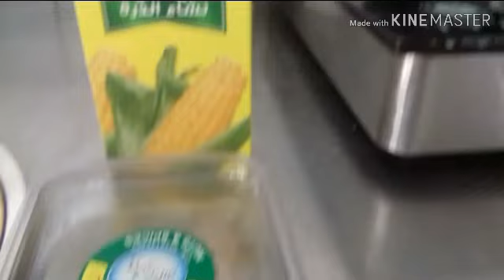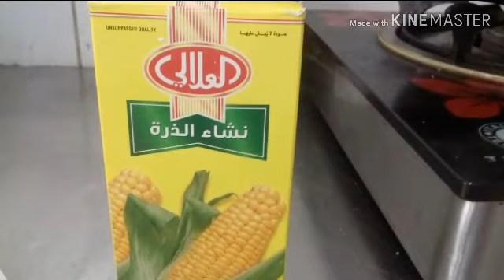Pagluto ng Shrimp Sweet & Sour Jr. Rosal tv 2-21-20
Pagluto ng Shirmp Sweet & Sour - By. Jr.Rosal - 2-21-20